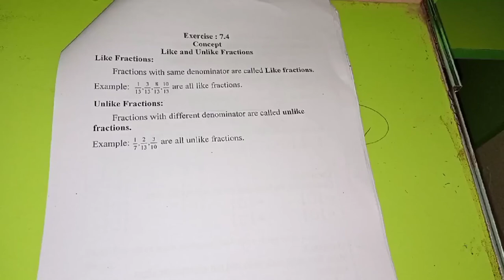Ex 7.4| ques: 1,2,3 |Fractions| Chapter 7|Maths Class 6 Ncert CBSE| tamil and English Explanation